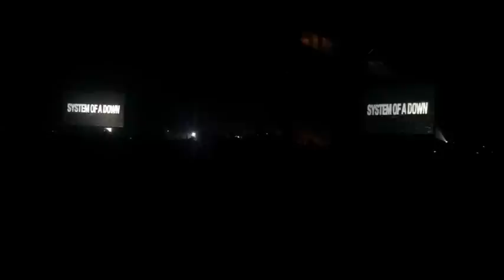soad lyon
Julien Guicherd